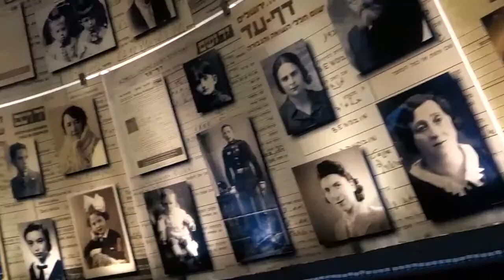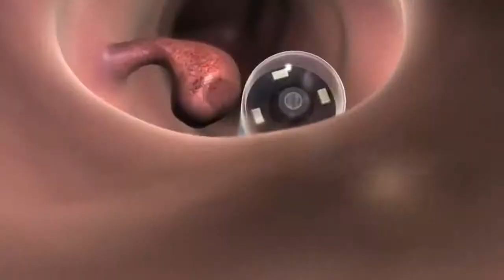Israel, You Are Loved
What is the essential nature of Israel?  Is it the unique topography and location?  Is it the holiness that one feels in so many special spots in this country?  Or is it perhaps the amazing inventions that have come out of this tiny country that have impacted on the entire world?

I think this video does indeed nail it when the spotlight goes on the people.  Yes, the people of Israel are perhaps the most amazing aspect of the Holy Land.